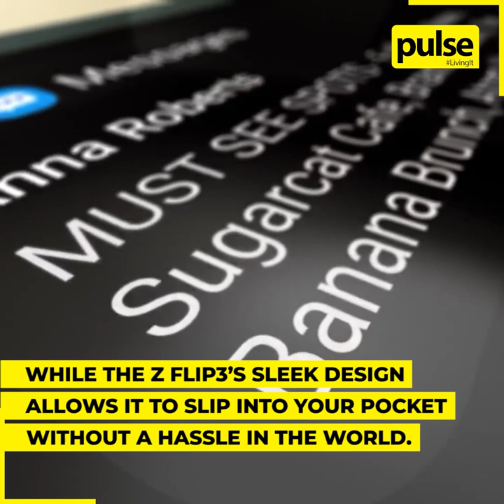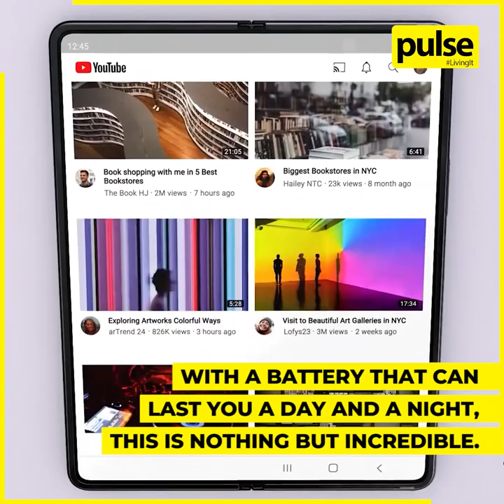Unfold Your World with Samsung!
Time to unfold your world!

The Samsung Galaxy Z Fold 3 and Flip 3 are phones that are poised to take the mobile phone market by storm. With a whole new take on folding technology, Samsung has revolutionised the industry.

Watch the video for a look into the Z Fold 3 and the Z Flip 3!